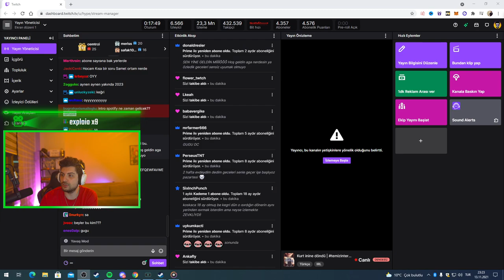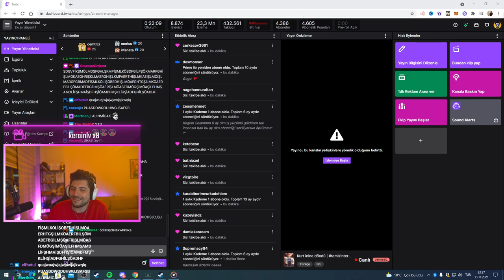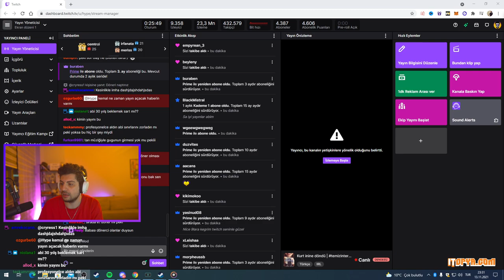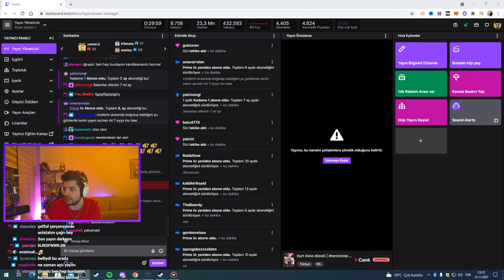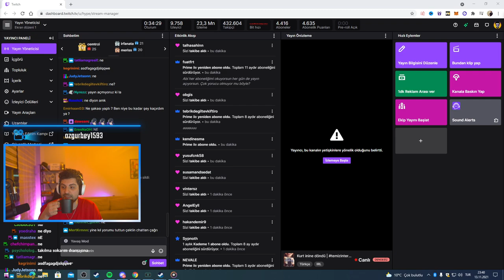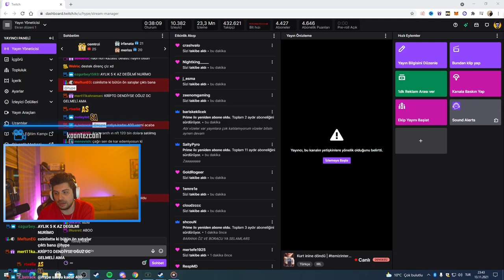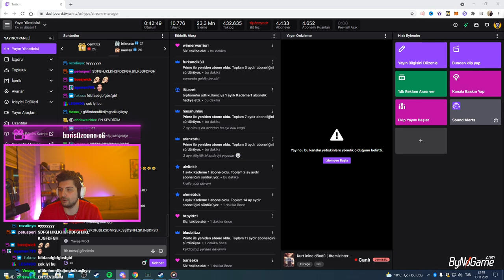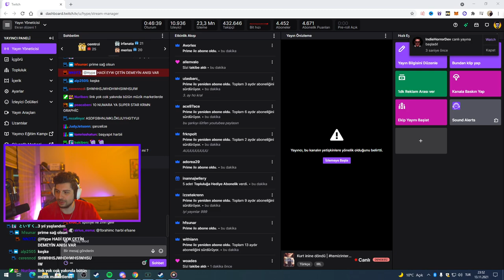HYPE | KATMANDA NELER OLDU ? ''NURİ VE SAMET EVİ BULDU!'' | KATMAN HABER